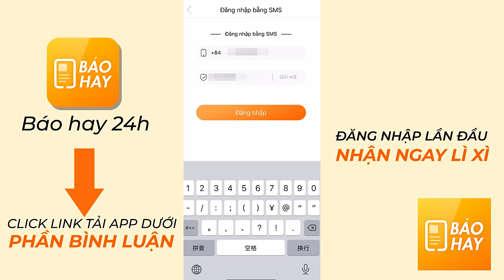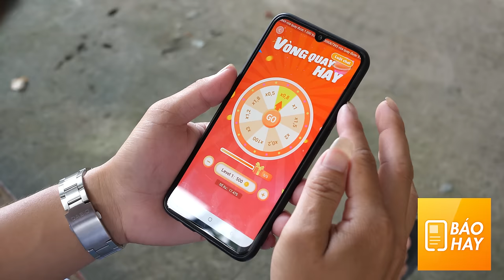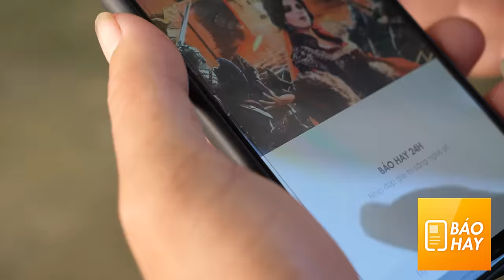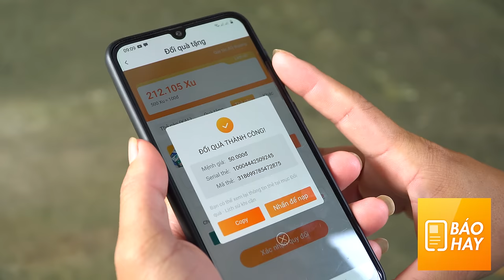NERF GUN BOAT RC CONTROL BATTLE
Hello Guy !